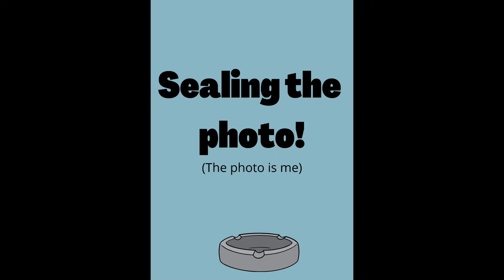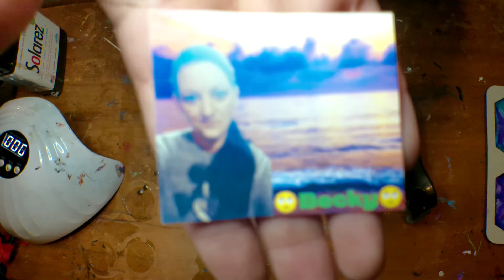custom spoon holder and ashtray!